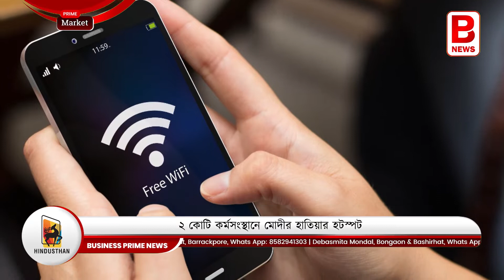২ কোটি কর্মসংস্থানে মোদীর হাতিয়ার হটস্পট | Hotspot project|Centre’s initiative|Employment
২ কোটি কর্মসংস্থানে মোদীর হাতিয়ার হটস্পট | Hotspot project|Centre’s initiative|Employment

দেশজুড়ে কর্মসংস্থানে জোয়ার আনার প্রতিশ্রুতি দিয়ে সরকারে বসেছিল পদ্ম শিবির। প্রত্যাশা পূরণ না হওয়ায় বিরোধীদের অভিযোগের তির ওঠে মোদী সরকারের দিকে। এরপর অতিমারি পরিস্থিতিতে কর্মসংস্থানের সুযোগ একেবারে তলানিতে এসে পৌঁছয়। অবশেষে কর্মসংস্থানের চাহিদা পূরণ করতে আসরে নেমে পড়ল মোদী সরকার। হাতিয়ার করল প্রধানমন্ত্রীর ওয়াইফাই হটস্পট প্রকল্পকে। যার দরুন ১ কোটিরও বেশি মানুষ পেতে পারেন কর্মসংস্থানের সুযোগ। পিএম ওয়াইফাই অ্যাকসেস নেটওয়ার্ক ইন্টারফেস প্রকল্পটি বাস্তবায়িত হলে দেশের প্রত্যন্ত এলাকাতেও পৌঁছে যাবে ইন্টারনেট পরিষেবা। গড়ে তোলা হবে ওয়াইফাই হটস্পট। এমনটাই জানালেন টেলিকম সচিব কে রাজারামন।

সূত্রের খবর, এই বছর ১ কোটি ওয়াইফাই হটস্পট তৈরি করতে চাইছে কেন্দ্র। প্রতিটি কেন্দ্রে যদি কমপক্ষে দু’জনও কাজে যুক্ত হন তাহলে দু’কোটি মানুষের সরাসরি কর্মসংস্থান হবে। যা কাজের বাজারকে ভালোরকম জ্বালানি দেবে। তার জন্য স্থানীয় কেবল থেকে উদ্যোগপতিদের সকলকেই এগিয়ে আসার আহ্বান জানানো হয়েছে। প্রত্যেকেই যদি কেন্দ্রের এই প্রকল্পকে বাস্তবায়িত করার জন্য এগিয়ে আসেন তাহলে সরকার চলতি বছরেই ১ কোটি ওয়াইফাই হটস্পট তৈরি করতে পারবে বলে মনে করছেন সচিব। এই প্রকল্প বাস্তবায়িত হলে গ্রামীণ অর্থনীতির ছবিটাই একেবারে পাল্টে যেতে পারে। হতে পারে বহু গ্রামীণ মানুষের কর্মসংস্থান। একইসঙ্গে ডিজিটাল ভারত গড়ার লক্ষ্যে অনেকগুলো ধাপ এগিয়ে যাওয়া সম্ভব হবে। সূত্রের খবর, এখনো পর্যন্ত দেশে ৫৫ হাজার ওয়াইফাই হটস্পট তৈরি করতে পেরেছে কেন্দ্র। এবার সেই অঙ্কটাকে এই প্রকল্পের মাধ্যমে এক কোটিতে পৌঁছে দেওয়ার ভাবনাচিন্তা করছে মোদী ক্যাবিনেট।

ব্যুরো রিপোর্ট